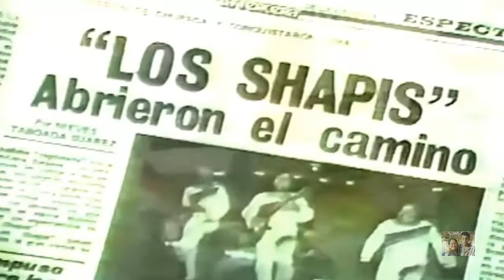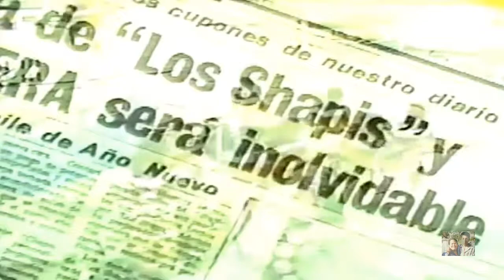LOS SHAPIS - BORRACHITO BORRACHON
Los Shapis son un grupo musical tropical peruano, propulsor y difusor de la Chicha como género de música tropical peruana, con más de 37 años de intenso trajinar artístico por los escenarios de Perú y el mundo. Fue fundado en Chupaca, Huancayo el 14 de febrero de 1981 por Jaime Moreyra “El Caballero de la Guitarra” y Julio Simeon “Chapulín el Dulce”. Su primer concierto se realizaría en el Coliseo Regional de Chupaca.